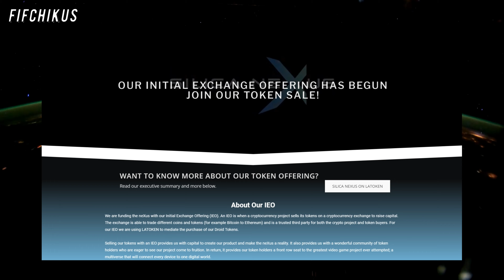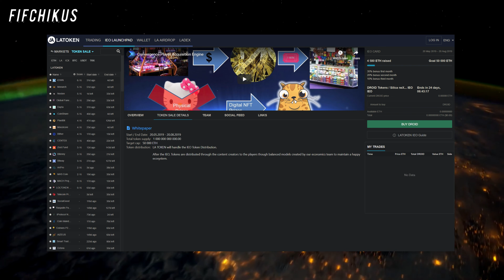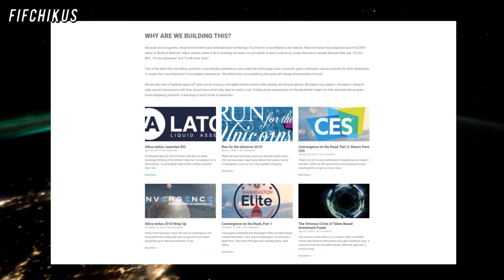Обзор проекта🔥Silica Nexus - функции платформы, токен Droid